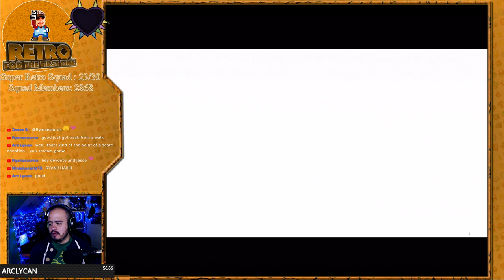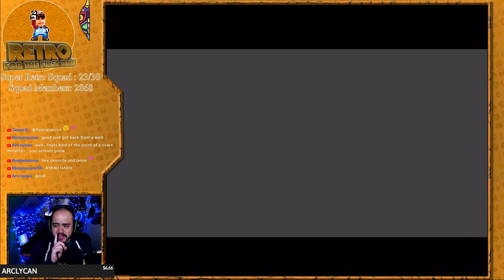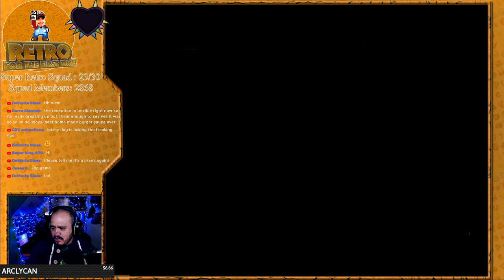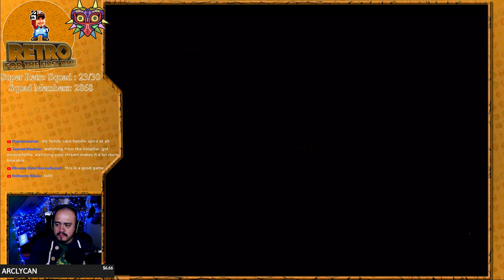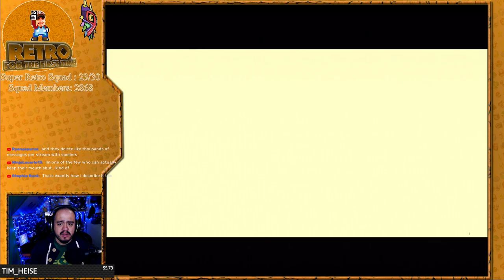Since it got cut off, let's go to Termina - Majora's Mask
It will show on screen!
To use masks For The First Time/masks

Retro for the first time
Center Mall Hamilton Ont
L8H 7S7

There are some simple rules to follow - 1)  Be kind to each other     2) Don't advertise your channel   3)Don't ask to Mod   4) Don't Spam 5) Most of all have fun